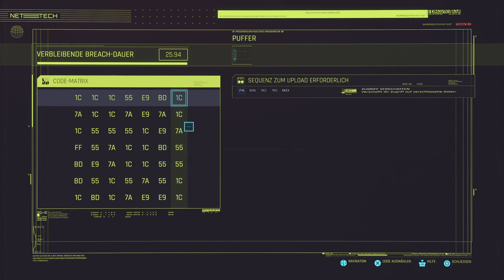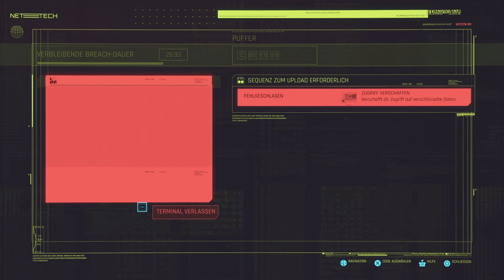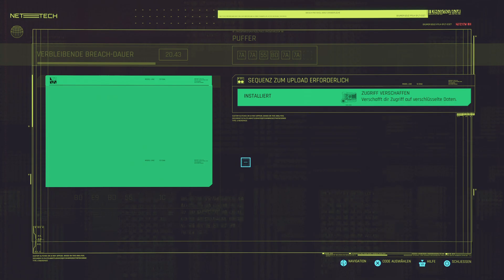Let's Play Cyberpunk 2077 - Kerry und das Problem mit US Cracks & Svedenborg (PS5) #073